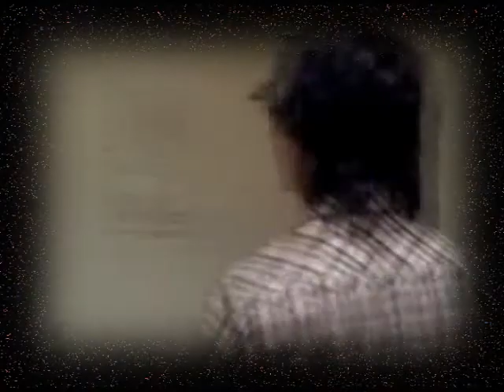lace & leather [joshley]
**READ*** [watch in hq!]

Oh my Goshh. This took me a day to make,and I STILL couldn't finish the song since the chorus repeats like a MILLION times..(:
Why did I make this? One,because I'm obssessed with this amazing song[love Britney] and two,because I'b obssessed with this couple.Hope you guys like this,I think it came out pretty cool.

STORY: Ashley is warning Joe how easily she can make him fall for her, since she knows he's head over heels for her. She like him,too, but is afraid he's too innocent and doesn't wanna break his naive heart..(: She's telling him she can seduce him in soo many ways.

Yeah,not a very complex video..enjoy,comment,and rate!!

Song: Lace and Leather
By: Britney Spears